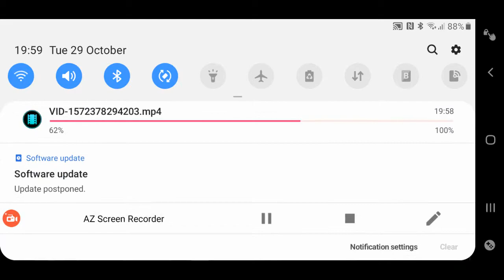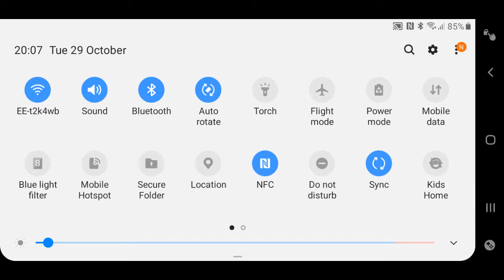ROBLOX WITH MY COUSIN SISTER!!!part 2. Roblox murder mystery 2!